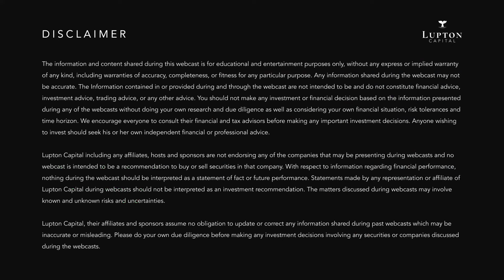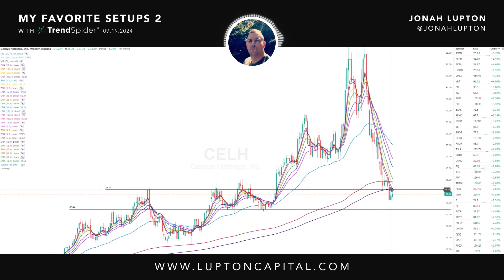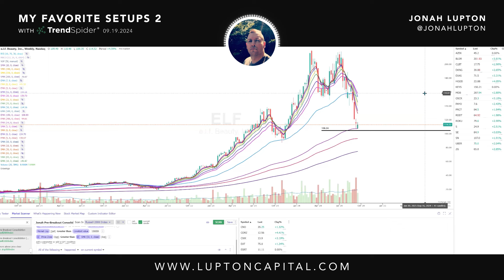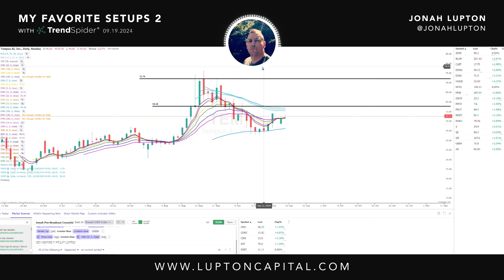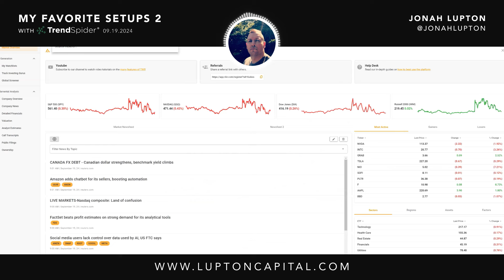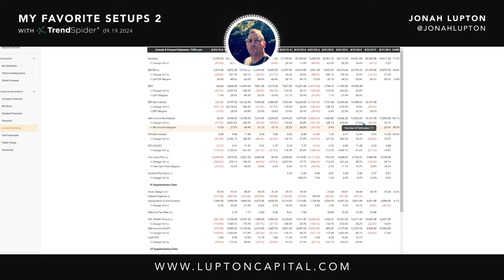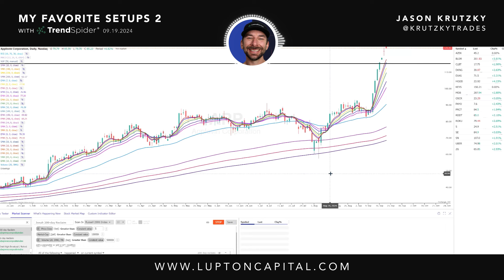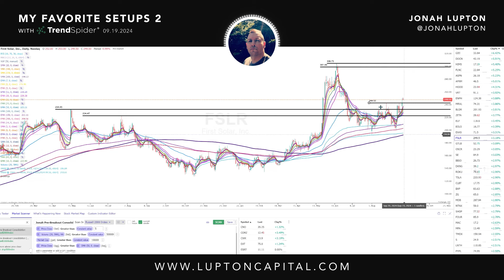My Favorite Setups 2 / Webcast with TrendSpider (Episode 4)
In this webcast episode from 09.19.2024, Jonah Lupton and Jason Krutzky from TrendSpider discuss the Federal Open Market Committee's decision to cut rates by 50 basis points and its implications on the market.

Jonah shares his investment strategies and adjustments in light of the rate cut, emphasizing his mixed feelings about the current market valuations despite a generally positive economic outlook.

They also explore specific stocks and market sectors, evaluating potential opportunities and risks for traders and investors as they navigate through economic and geopolitical uncertainties.

00:00 FOMC Rate Decision, Economic Trends, And CPI Analysis
02:06 Market Reactions, Investment Hedging, And Short Positions
03:15 Q4 Economic Expectations, Long-term Market Outlook
04:10 Portfolio Strategy, Stock Valuations, And Investment Adjustments
05:53 Specific Stock Analyses, Trading Strategies, And Market Trends
07:10 Detailed Portfolio Breakdown, Future Plans, And Stock Evaluations
09:50 Market Trends, Upcoming Scans, And Trading Opportunities
11:23 Sector Outlook, Real Estate And Mortgage Predictions
12:14 Core Holdings, Investment Philosophy, And Risk Management
14:46 Re-entering Positions, Market Valuations, And Long-term Predictions
16:25 Active Management, Technical Trading, And Importance Of Exits
18:47 Investment Strategies, Market Conditions, And Final Stock Recommendations
20:35 Scanning Tools, Identifying Market Opportunities, And Future Trades
22:30 Detailed Discussion On Trading Techniques And Portfolio Overview
24:51 Evaluating Building, Construction Stocks, And Current Trading Positions
26:27 Future Trading Plans, Portfolio Adjustments, And High-potential Stocks
28:49 Market Trends, Investment Tools, And Anticipating Breakouts
30:19 Real Estate Investment Trusts, REIT Conditions, And Market Opportunities
31:12 Analyzing Upcoming Trends, Investment Plans, And Trading Strategies
33:23 High-potential Stocks, Market Opportunities, And Trading Preferences
35:01 Investment Philosophy, Market Analysis, And Transitioning Trades
36:49 Trading Portfolio Strategies, Swing Trades, And Investment Decisions
38:15 Specific Stock Analysis, Market Trends, And Reevaluating Stock Positions
40:06 Final Stock Discussions, User Questions, And Future Market Predictions
42:53 Risk Management In High-stakes Investments, Final Thoughts
44:16 Closing Remarks, Future Plans, And More Questions

Stocks covered

💼 About Jonah Lupton
I am a former Wall Street wealth advisor and portfolio manager turned entrepreneur and full-time investor/trader. I run premium services on Substack and Seeking Alpha These services include the most comprehensive deep dives on hundreds of public companies, quarterly updates on portfolio companies, current portfolios with position sizes, investment models, trading alerts, live chat, webcasts, trading charts, and much more.